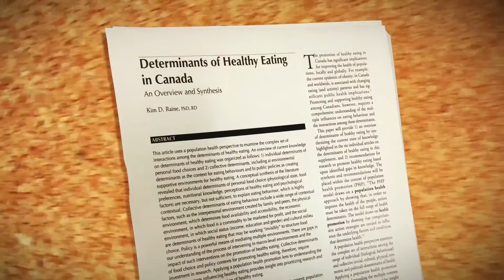FNH 473 Streeter 1: In your opinion, what is a healthy diet?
FNH 473 is a public health nutrition course at the University of British Columbia (UBC).  We approached people on the streets of several neighbourhoods in Vancouver and asked them, "In your opinion, what is a healthy diet?"  This is a compilation of their responses.

This video was made possible through financial support provided by UBC students via the Teaching and Learning Enhancement Fund (tlef.ubc.ca).  Thank you!